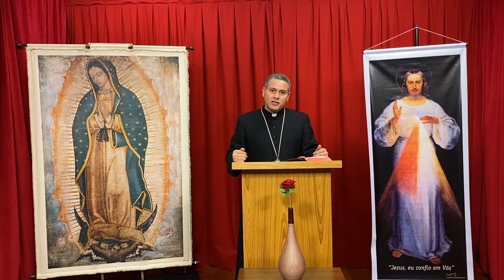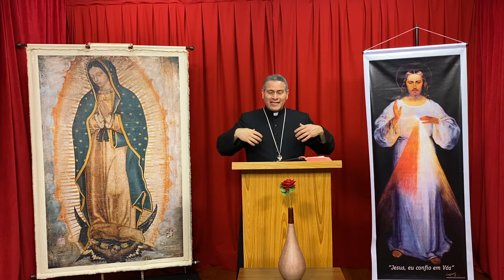COMpartilha - Introdução (PORTUGUÊS)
Introdução aos COMpartilha